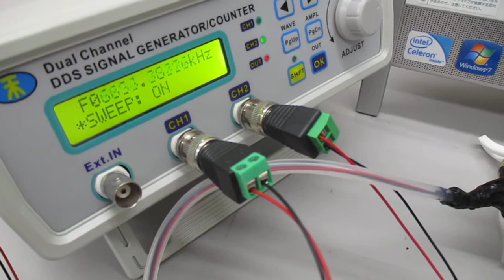オリジナル超音波実験（新しい超音波伝搬用具の開発） ultrasonic-labo